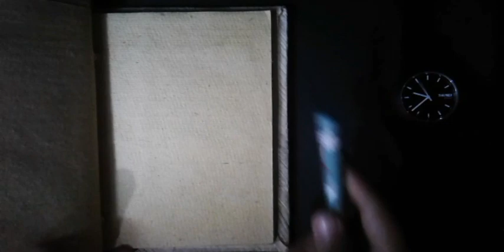X IPA 2 SMA.NEW VIDEO EDITING COMPETITION dalam rangka memperingati HUT RI Ke 74